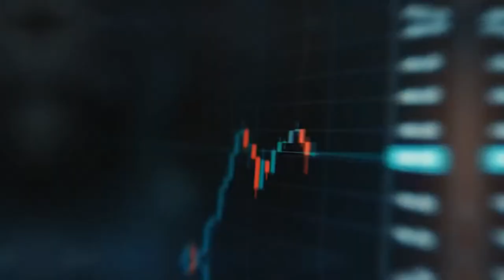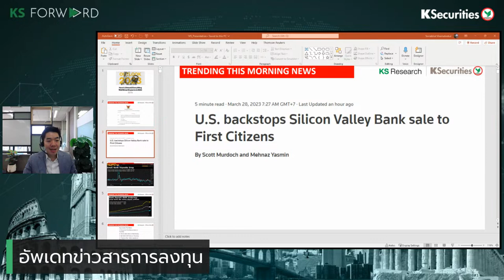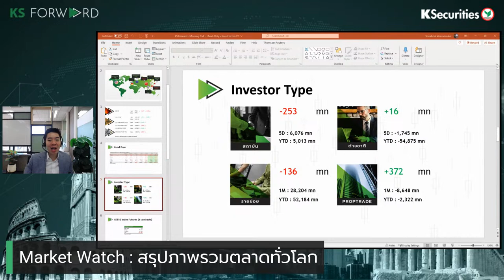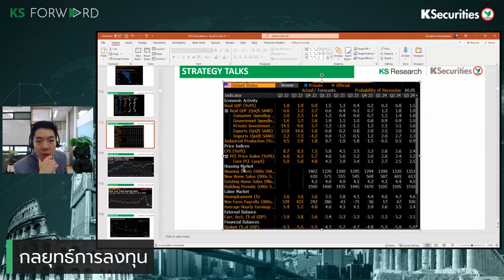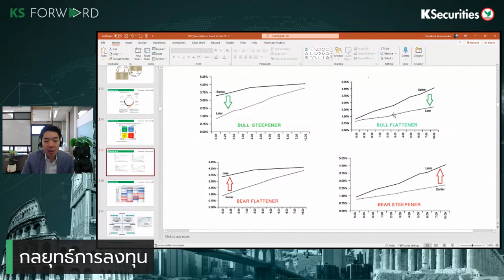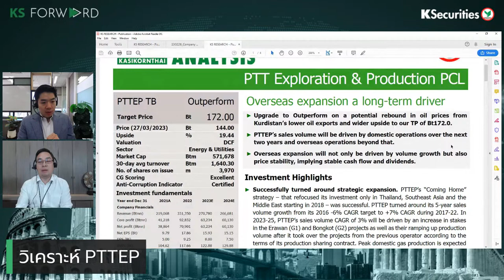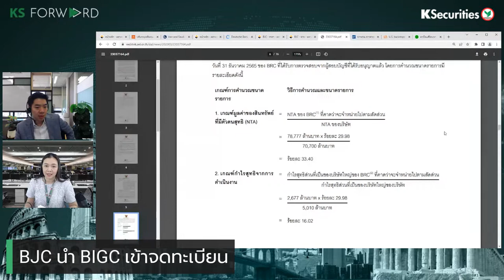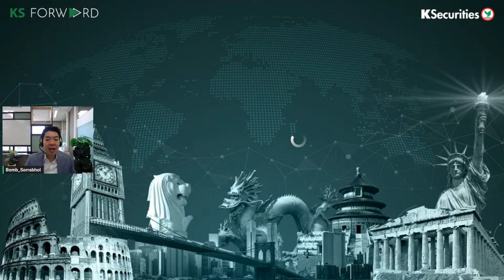KS Forward วันที่ 28 มี.ค. 2566 - เริ่มเห็นสัญญาณการเปลี่ยนถ่ายภาวะพันธบัตร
Live ❗ KS Forward วันที่ 28 มี.ค. 2566   พบกับอัพเดทประเด็นลงทุน
📌 เริ่มเห็นสัญญาณการเปลี่ยนถ่ายภาวะพันธบัตร
📌BJC นำ BIGC เข้าจดทะเบียน
📌วิเคราะห์ PTTEP

ติดตามการวิเคราะห์ โดยคุณบอมบ์ สรพล (นักกลยุทธ์) และทีมนักวิเคราะห์

00:00 Update ข่าวสารการลงทุน
14:22 สรุปภาพรวมตลาดทั่วโลก
20:25 สัญญาณการเปลี่ยนถ่ายภาวะพันธบัตร
25:07 กลยุทธ์การลงทุน
42:00 วิเคราะห์ PTTEP
51:48 BJC นำ BIGC เข้าจดทะเบียน
55:16 วิเคราะห์กลุ่มค้าปลีก
1:00:44 สรุปภาพรวมการลงทุน